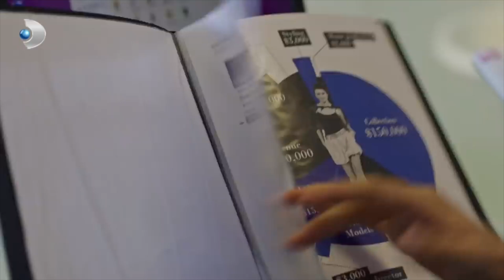Buse ve Kerem'in Duygusal Konuşması! - Afili Aşk Özel Klip